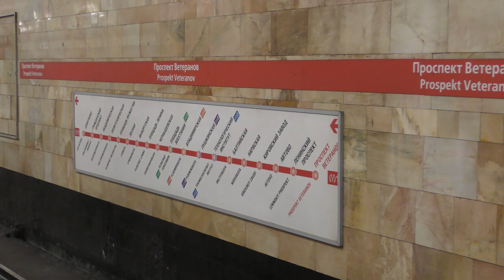"Из тупика!" Метропоезд Ем-501/Ема-502/Емх-503 (81-704/705/706) №142 на ст.м.Проспект Ветеранов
Метропоезд Ем-501/Ема-502/Емх-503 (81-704/705/706) (Приписан в электродепо ТЧ-1 "Автово" Петербургского метрополитена)
Маршрут №142 -
"Проспект Ветеранов - Девяткино".

Прибывает на станцию метрополитена "Проспект Ветеранов" Кировско-Выборгской Линии (КВЛ,М1) Петербургского метрополитена из оборотного тупика.
Российская Федерация,Санкт-Петербург.
11.XI.2022